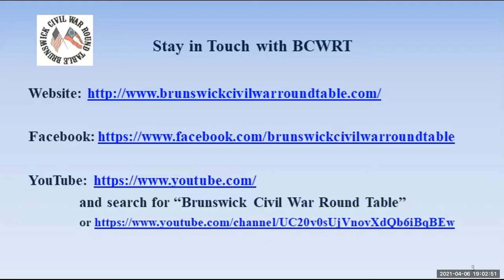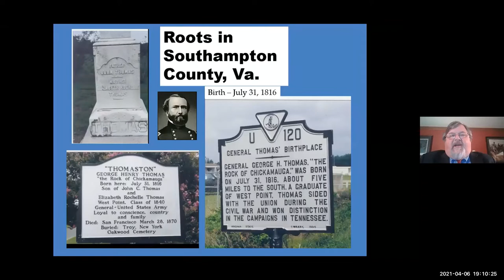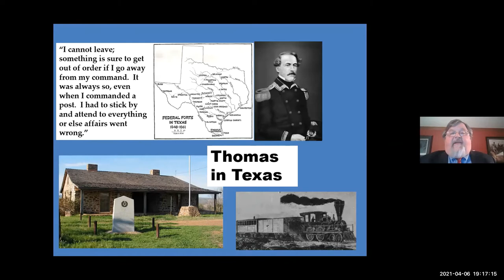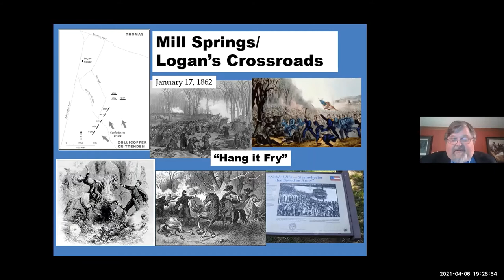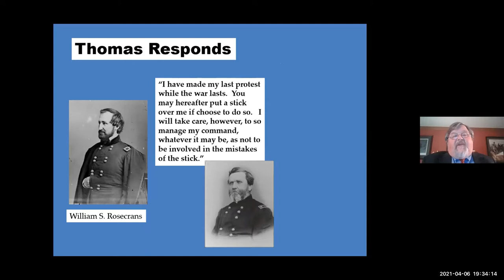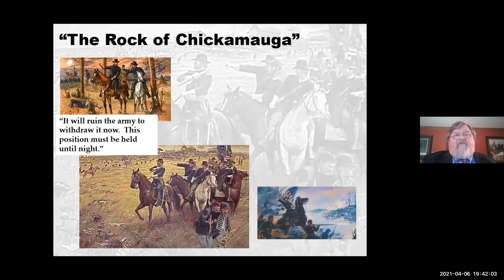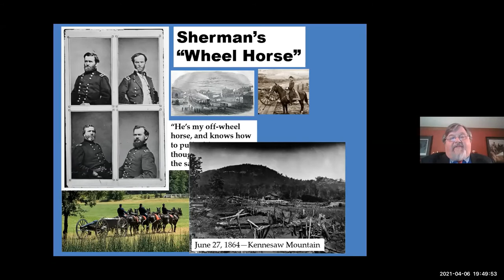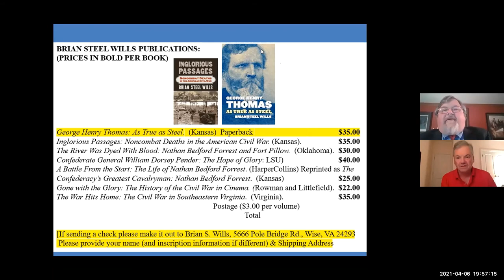BCWRT - 2021-04-06 - Brian Wills - "General George Thomas"